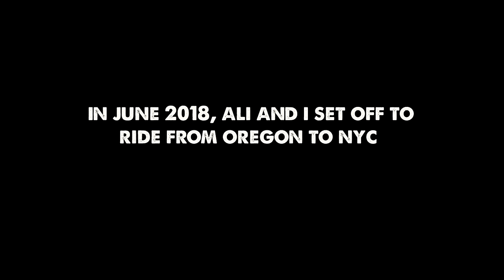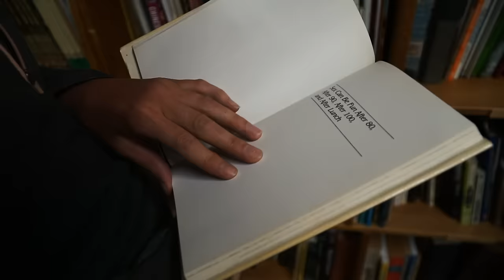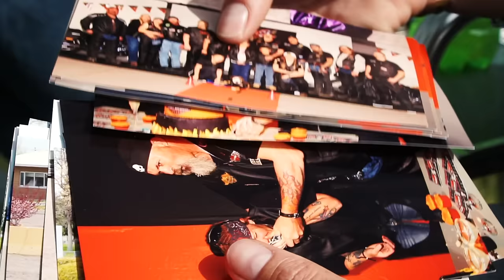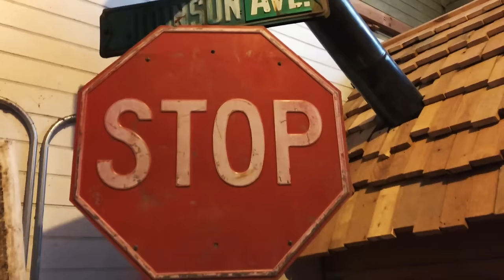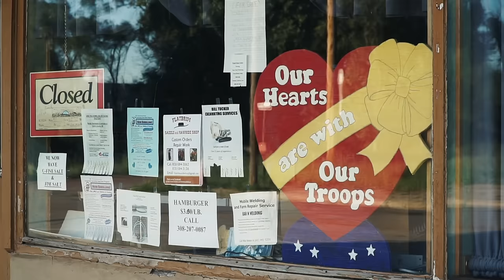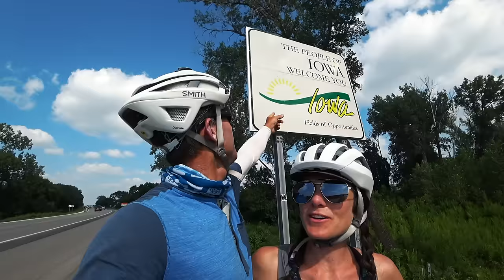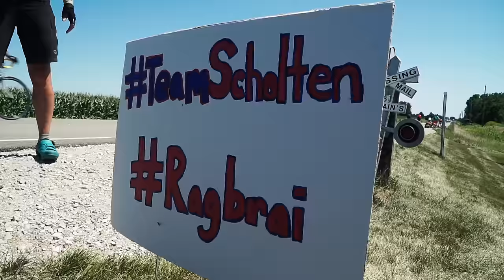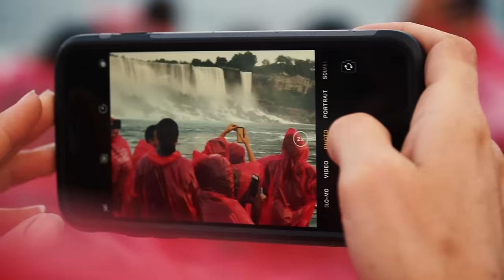Cycling Coast to Coast On The Backroads of America-LoveCycles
Many of you watched the original LoveCycles series back in 2018, this video has all the best moments from that journey smushed into one long edit! Looking back at this footage fills my heart with joy, I'll be forever grateful for this experience with Ali...and yes, we're still friends!

Camera Gear:
Sony A6500